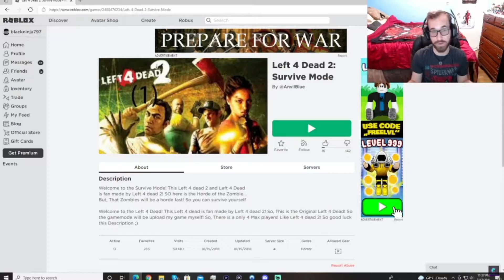Which One Is Most Like Left 4 Dead? - Ranking All Left 4 Dead 2 Ripoffs From Worst To Best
Hey everyone! In today's video, your going to be watching my another tier ranking video! In this episode I'm gonna be ranking all the Left 4 Dead 2 ripoffs! :P Your support is always appreciated. :)

Songs I use in my videos: Alan Walker - Fade [NCS Release], [No Copyright Music] Spook - (Royalty Free Scary Music), Anikdote - Turn It Up [NCS Release], Bazanji - Fed Up (Copyright Free Rap Music) [Gaming Music], Benny Hill Theme, Bloody Pumpkin - SIRPRICE halloween RoyaltyFree NoCopyright music, BRODYQUEST, Cartoon - C U Again feat. Mikk Mäe (Cartoon vs Futuristik VIP) [NCS Release], Cartoon - On  On (feat. Daniel Levi) [NCS Release], Cartoon - Why We Lose (feat. Coleman Trapp) [NCS Release], Cataclysmic Molten Core  - Jingle Punks, darix togni - Digi GAlessio, DEAF KEV - Invincible [NCS Release], Deck the Halls - Jingle Punks (No Copyright Music)Desmeon - Hellcat [NCS Release], Different Heaven  EH!DE - My Heart [NCS Release], Disfigure - Blank [NCS Release], Electro-Light - Symbolism [NCS Release], fall guys we fall lobby theme, Investigations by Kevin MacLeod 1 HOUR, Kevin Macleod - Fluffing A Duck 1 HOUR, Kevin Macleod - Monkeys Spinning Monkeys 1 HOUR, Krys Talk  Cole Sipe - Way Back Home [NCS Release], Laszlo - Fall To Light [NCS Release], Pirate LagoonTreasure Caves - Diddy Kong Racing Music Extended, Spektrem - Shine [NCS Release], The Happy Troll  (song) - by D1ofAquavibe, Tobu - Hope [NCS Release], Tobu  Itro - Sunburst [NCS Release], Tobu - Seven [NCS Release], and Vanoss SongSoundtrack - Tuba Waddle - Jason Shaw

Sounds and video clips I use in my videos: ALI-A Intro Meme Compilation 2, bad joke drum sound, Black guy says f bomb during class (Vine), Call of Duty Advanced Warfare Boost Jump Sound Effect Download, Censor Beep Sound Effect, Dab Memes Compilation NO CRINGE (BASS WARNING), dial up internet sound, fbi open up video, Fortnite Default Dance LOUD, funny soud  clips 2021, Good Day Fleshy Mammals, Gunnery Sergeant Hartman - What The Fuck Is That, he knew he f up, hold up wait a minute, IM FAST AS FUCK BOI, jojo earthquake meme, jon cena are you sure about that green screen, jon tron i have several questions, Keemstar screaming, Mozambique Here, my d!ck fell off, Nani!, NO GOD! PLEASE NO!!! NOOOOOOOOOO, nope sound effect, Now thats a supply drop!, o brother this guy stinks! (Spongbob), Roblox oof, Popular memeTroll  sound effects 2018, several bad puns later, Shrek oh hello there!!!, Spongebob - Dont Need It! [original], Spongebob - Patrick Yells Finland, SpongeBob Fred says MY LEG!!!, Spongebob Squarepants - Hi how are ya, spongebob time cards, SUPRISE MOTHERF@CKER !, the more you know, Tik Tok Im Already Tracer but it keeps getting faster, Who You Callin Pinhead, wolverine go f yourself, Spongebob- BALD BALD! MY EYES!, Ninja getting mad (the fck you say to me, loud screech REEEE 100000db, Enemy AC-130 above, Gabriel Iglesias "You need Jesus!", MrTLexify round 71 rage, JonTron "What the f!", Kid screams after being hit by fly swatter meme Patrick from Spongebob "It's a giraffe!", drum roll, Among Us imposter sound, Markiplier "I am special.", Scott the Woz "the simulation is crumbling." Scott the Woz screaming, Anime "Wow!", "Let me in!!!" and "This broadcast has been interrupted."